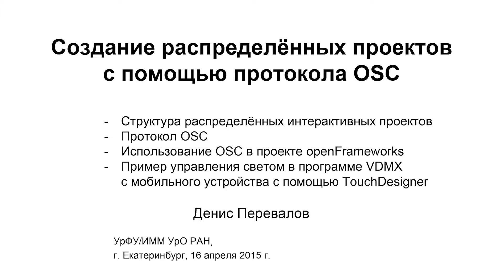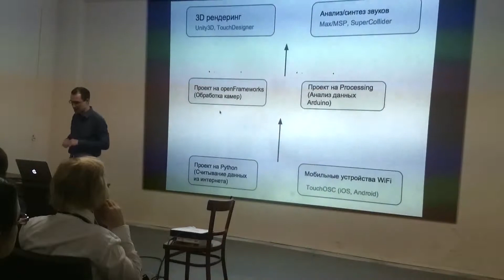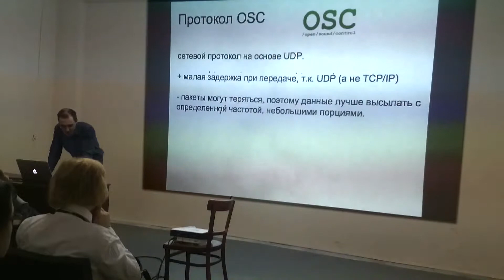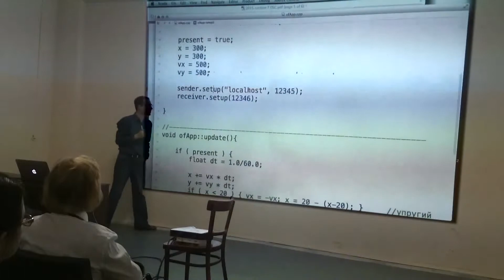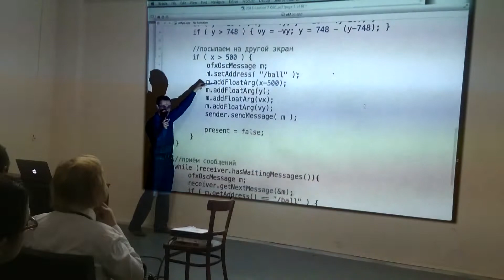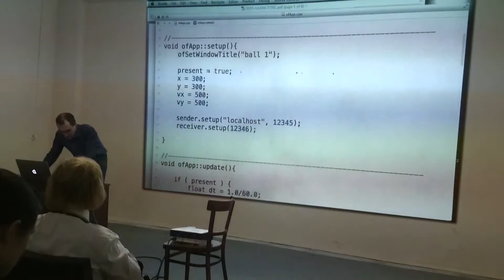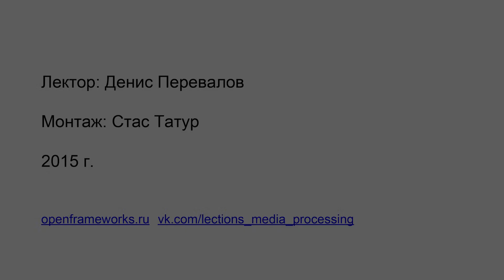Создание распределённых проектов с помощью протокола OSC (АГВЗ'15:7:3)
- Структура распределённых интерактивных проектов
- Протокол OSC
- Использование OSC в проекте openFrameworks
- Пример управления светом в программе VDMX с мобильного устройства с помощью TouchOSC

c/к Анализ и генерация видео и звука в реальном времени,
УрФУ-ИММ, г. Екатеринбург. 16 апреля 2015 г.

Лектор Денис Перевалов